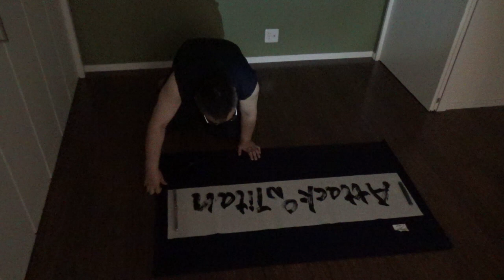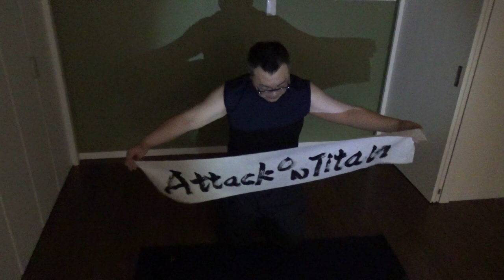Attack on Titan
Those who have been oppressed will stand up and win freedom.